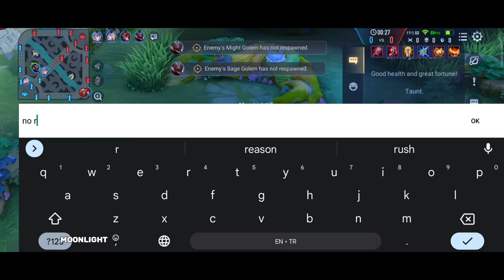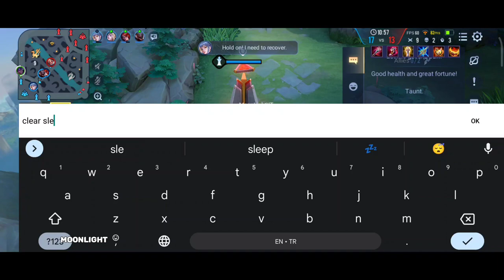Quillen Jungle Pro Gameplay | Now This Is Assassin | Arena of Valor Liên Quân mobile CoT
Hey Arena of Valor's Fans;
 Quillen Jungle Gameplay With Best Build And Carry.
This Is What We Call Assassin.

Find the builds and enchantment right after the intro clip ends.
Questions are warmly welcomed.
And by the way, If you enjoyed the video, a sub to channel would be wonderful.

Arena of valor all Heros list: Airi, Allain, Aleister, Aoi, Alice, Amily, Annette, Arduin, Arthur, Arum, Astrid, Ata, Aya, Azzen'Ka, Baldum, Batman, Bright, Butterfly, Brunhilda, Capheny, Chaugnar, Cresht, Dextra, Diao-chan, Dirak, Elsu, Eland'orr, Errol, Fennik, Flash, Florentino, Gildur, Grakk, Hayate, Iggy, Ignis, Ilumia, Jinnar, Kahlii, Keera, Kil'Groth, Kriknak, Krixi, Krizzix, Lauriel, Laville, Lindis, Lorion, Lu Bu, Lumburr, Maloch, Marja, Mganga, Mina, Moren, Murad, Nakroth, Natalya, Omega, Omen, Ormarr, Paine, Peura, Preyta, Qi, Quillen, Raz, Riktor, Rourke, Rouie, Roxie, Ryoma, Senistrea, Sephera, Skud, Slimz, Superman, Taara, Tel'Annas, Teeri, Thane, The Joker, Thorne, Toro, Tulen, Valhein, Veera, Veres, Violet,Volkath, Wonder Woman, Wiro, Wukong, Yena, Yorn, Y'bneth, Zata, Zanis, Zephys, Zill, Zuka, Zip

clash of titan